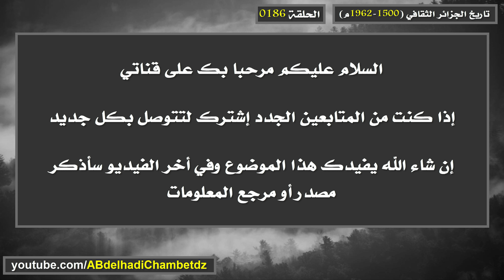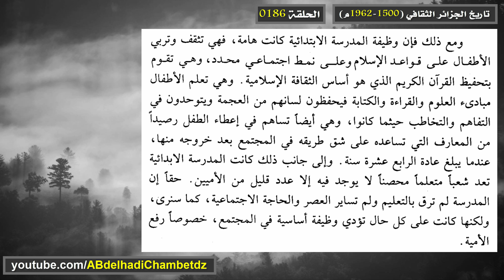تاريخ الجزائر الثقافي ح186 | وظيفة المدرسة الابتدائية (الكتاتيب) في الجزائر خلال العهد العثماني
الحلقة مئة وستة وثمانون من سلسلة تاريخ الجزائر الثقافي (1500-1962م) بعنوان تاريخ الجزائر الثقافي ح186 | وظيفة المدرسة الابتدائية (الكتاتيب) في الجزائر خلال العهد العثماني.

محتوى الحلقة:
00:00 عنوان الحلقة وترحيب
00:21 وظيفة المدرسة الابتدائية (الكتاتيب) في الجزائر خلال العهد العثماني
01:30 مرجع المعلومات